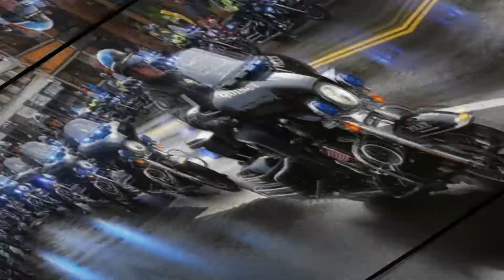Motorcycle Police Tribute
A salute to the men and women that not only serve their  communities, they do it on two wheels.